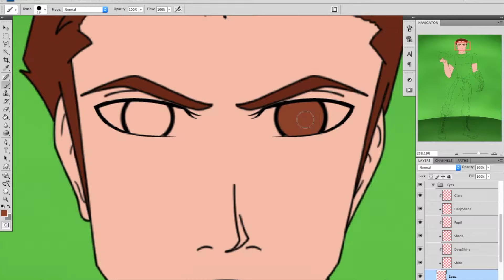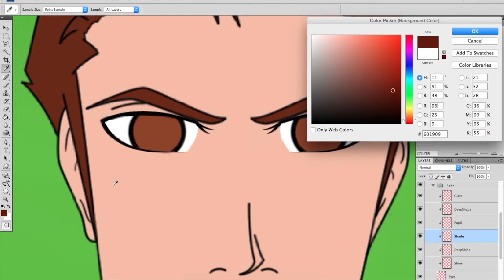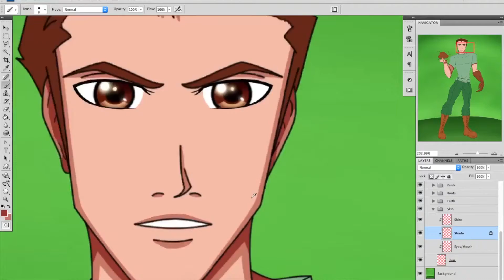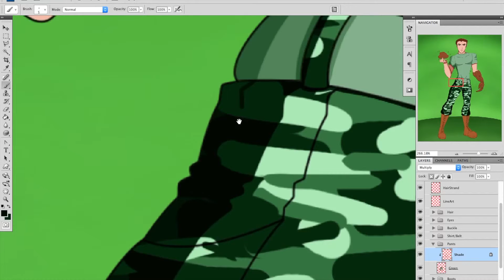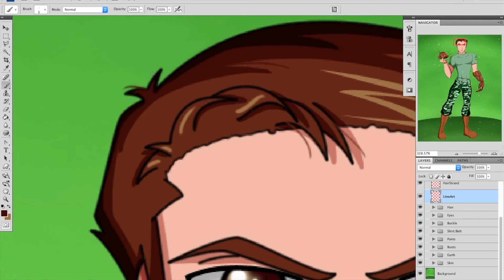MyOriginal MarvelSuperHero 1stLt WilliamDawne SP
Here is an original Marvel Super Hero I created, his name is William Dawne.

This is my original Marvel Super Hero 1st Lt. William Dawne. Him and a few other volunteers joined a new Serum X Program. A mysterious donor from a mutant/inhuman was taken and modified repeatedly for usage on soldiers hoping to have another Captain America. Many of the volunteers didn't make the program, either they have passed while there bodies tried to accept the serum or were forced to be put down due to violent reactions to the serum but luckily after 2 terrible and painful months William's body accepted the serum. He was able to gain 2 powers from this experience, healing factors and earth control. He has gone through many tests, many were a strain on his body and sometimes his mental state. His last test was to create an earthquake on a supposed taliban hide out, only to find out the hide out was a small city with innocent citizen's. William tried all that he could to stop the quake but because of his emotions the quake got worse and ended up dropping an entire city down a molten hole, killing all that was in the city. William was then deemed too dangerous and was forced to stay in a metal prison deep underground in a chemically induce coma. A few years have gone by and he is eventually rescued by Shooting Star.

Programs Used:
Photoshop CS4
iMovie

Songs form the Soundtrack to Avengers 1 and 2